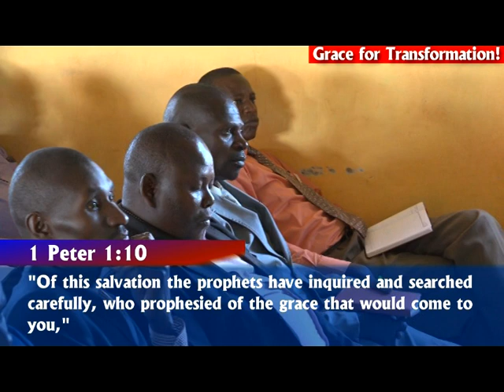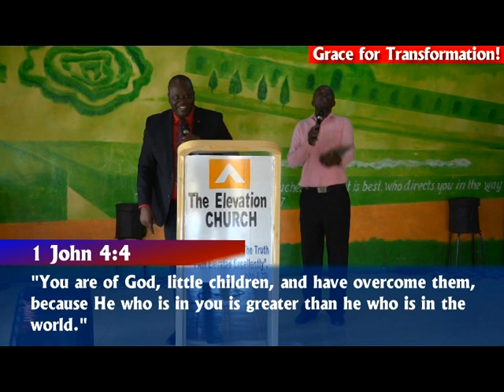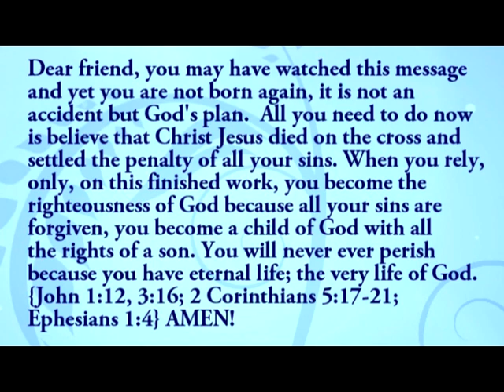Day ONE, Morning Session // Trans-Nzoia Bible Conference, March 2019